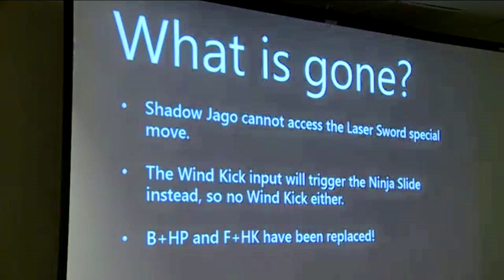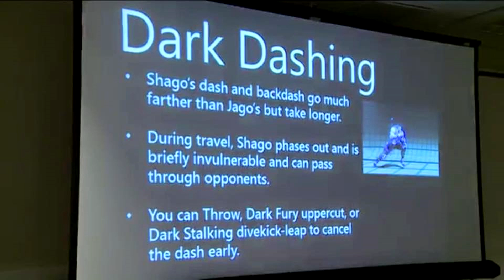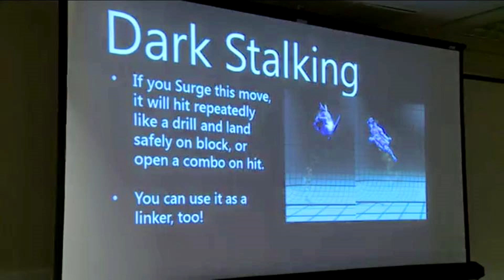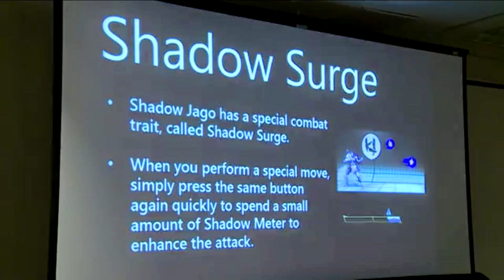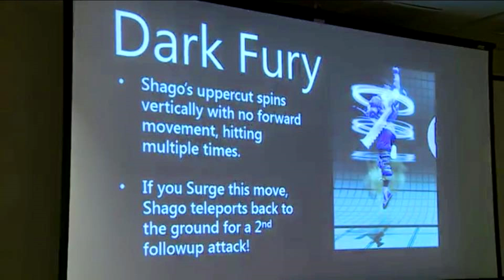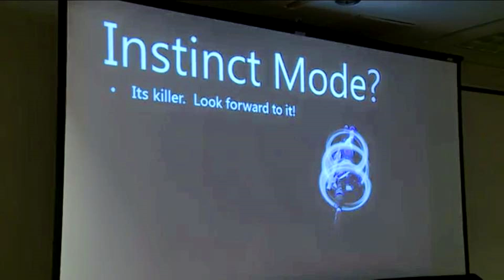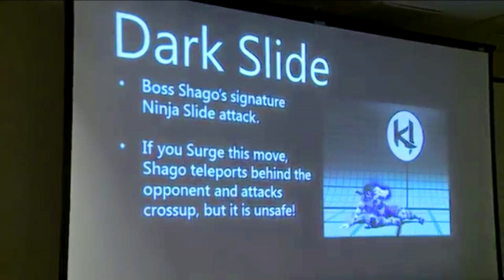Shadow Jago Player Moveset Details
IG has revealed the work in progress move set for the playable version of Shadow Jago; Lets discuss.